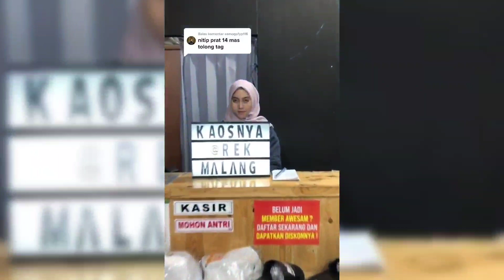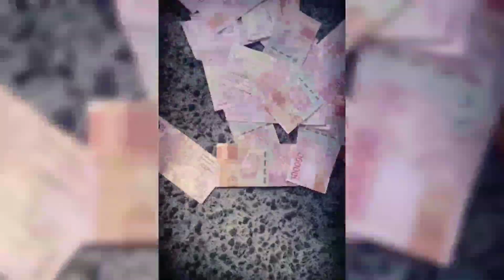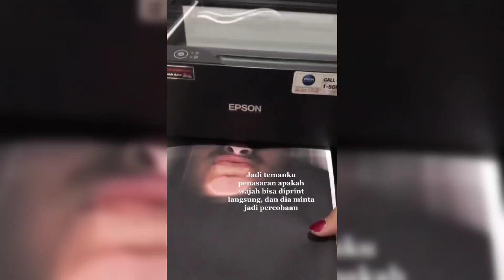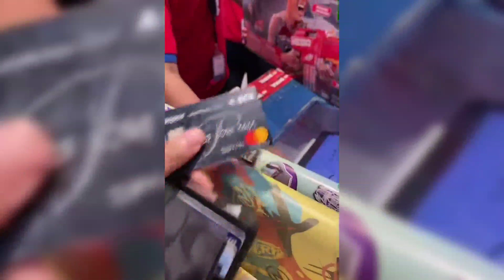Lucinta Pacaran Sama Fadly dan Fuji dan Gala Setuju ?? Kumpulan Tiktok Viral Terbaru #3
Lucinta Pacaran Sama Fadly dan Fuji dan Gala Setuju ?? Kumpulan Tiktok Viral Terbaru #3 nah jadi silahkan koment dibawah video apa selanjutnya nya, Terima kasih semuanya.